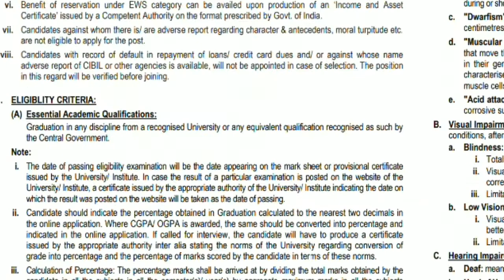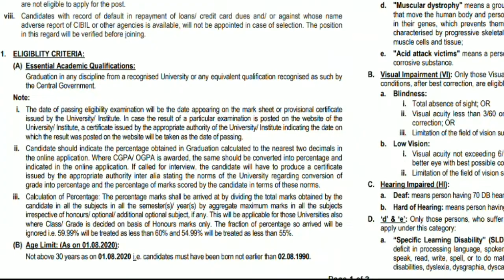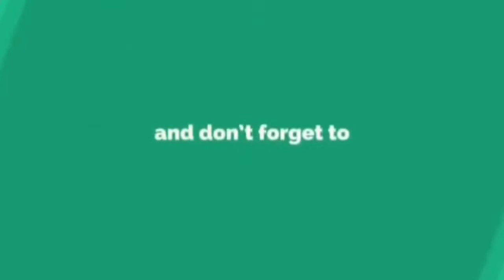ఏదైనా డిగ్రీ అర్హతతో SBIలో ఉద్యోగాల భర్తీకి నోటిఫికేషన్ విడుదల || SBI CBO Posts Notification -2020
SBI Circle Based Officer Recruitment 2020 Out – Apply now for 3850 CBO Vacancies